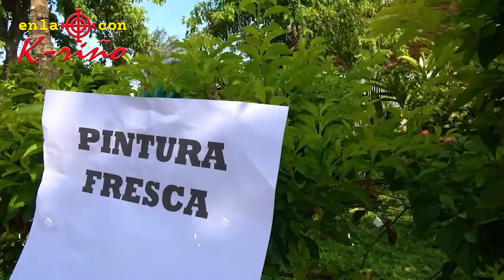BROMA ROTULO PINTURA FRESCA !!!